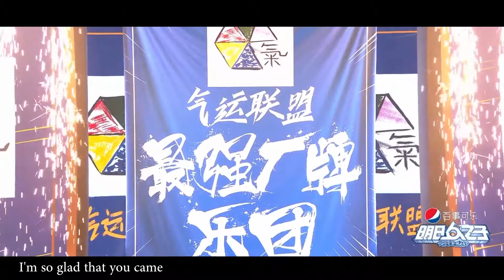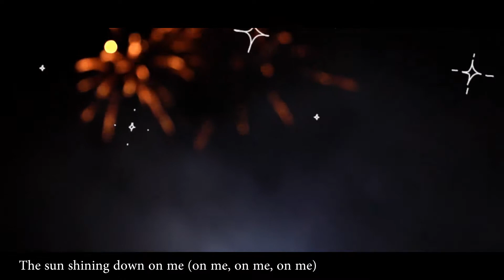气运联盟出道100天快乐